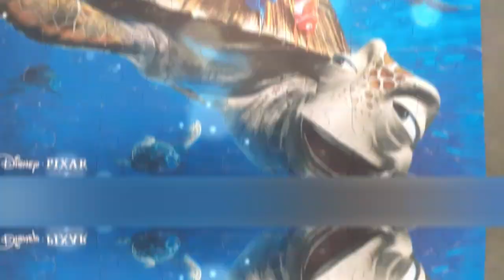The Happiest Giant Turtle puzzle!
Take a Break and Relax with a Short video of our Finding Nemo Puzzle!. Watch out for the Giant turtle!